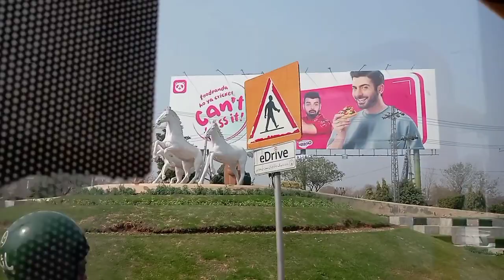dailyvlog |dayroutine |funwithfamily MashaALLAH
I'm Nitasha Rana 😊 I'm YouTuber...I make makeup 💄 everyday Life Tips Tricks and Beauty Tips